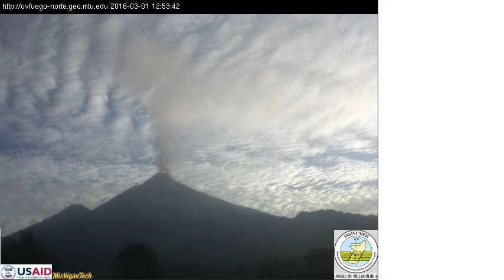2016-03-01 night time-lapse video of Fuego volcano, Guatemala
The camera is located at INSIVUMEH's Fuego Observatory in Panimache, Chimaltenango, Guatemala about 7 km southwest of the summit of Fuego. The image is updated every minute. Note that all times are UTC (local time plus 6).

Fuego is a basalt to basaltic-andesite stratovolcano in the Central American volcanic arc. It has been continuously active since 1999. Typical activity includes dozens of small-scale explosive eruptions each day.

Images are acquired from the INSIVUMEH Fuego observatory in Panimache, 7 km southwest of the Fuego summit. The camera is an Axis 1602E. It sends images every 10 seconds when the network is available. In low light conditions, the infrared (IR) filter is not used so that wavelengths out to 1000 nm are captured and transmitted. Hot materials emit long wavelengths, so hot emissions dominate the scene.

Fuego is commonly obscured by clouds in the afternoon and into the evening, but more likely to be clear late at night to mid day. During the rainy season (May-September), clouds are more likely.